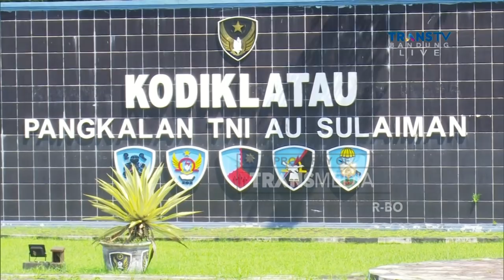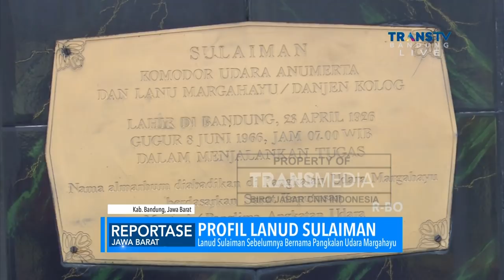Mengenal Lebih Dekat Lanud Sulaiman, Kabupaten Bandung